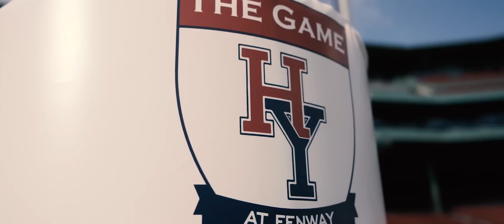Harvard-Yale Cinematic Recap at Fenway Park